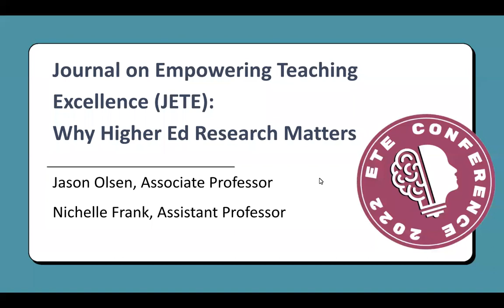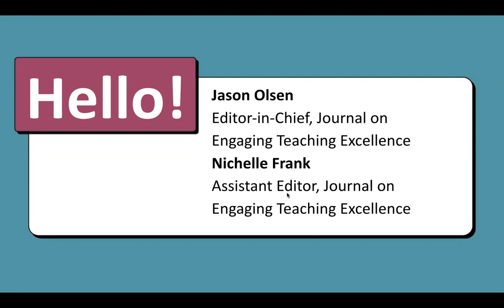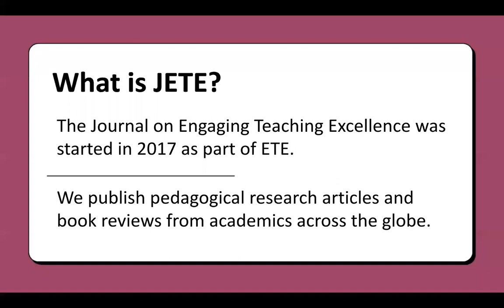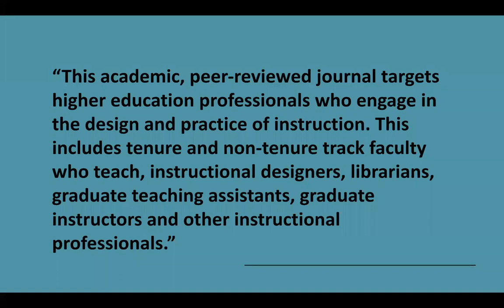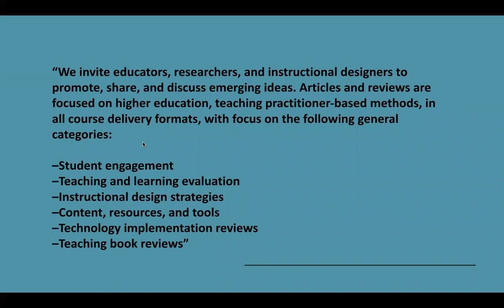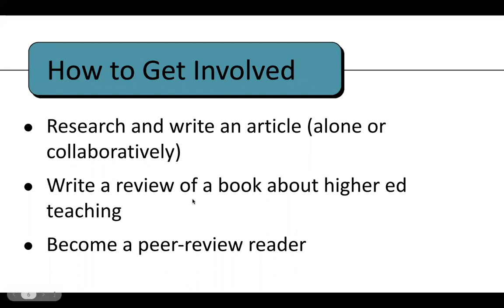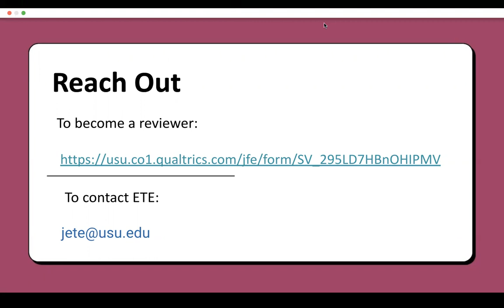ETE Conf 2022 | Journal on Empowering Teaching Excellence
Presented by,
Jason Olsen
Nichelle Frank

We will discuss ETE's Journal on Empowering Teaching Excellence (JETE) and why an openly available academic journal dedicated to higher education research is so important, especially now in our rapidly changing academic landscape. We will also inform attendees of the journal's history, purpose, and goals, including the importance of collaboration on this project and the ways we are continuing to change with changing times. We will also discuss the university community can be involved in JETE (as a reviewer and/or contributor).

*Participants will learn how to contribute research and reviews to the Journal on Empowering Teaching Excellence, and further learn of opportunities to work with the journal in other capacities (such as reviewing articles relevant to your field and teaching interests).